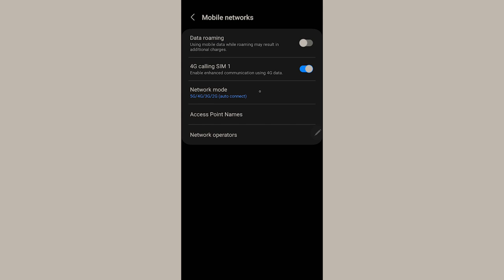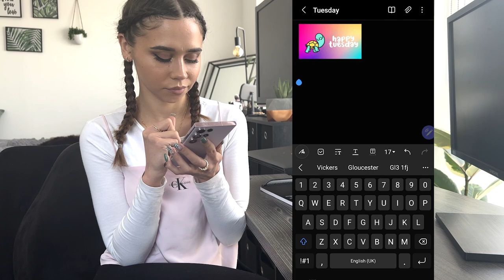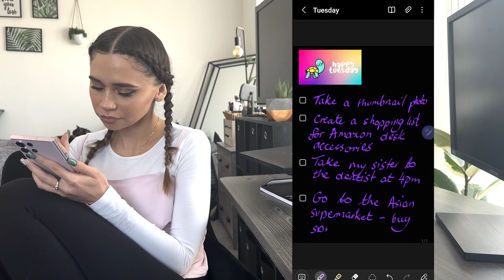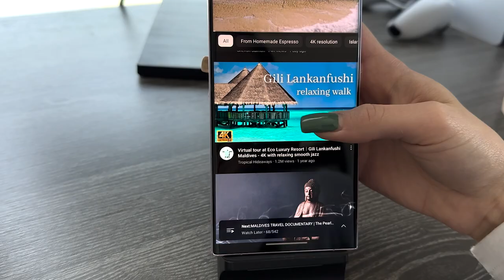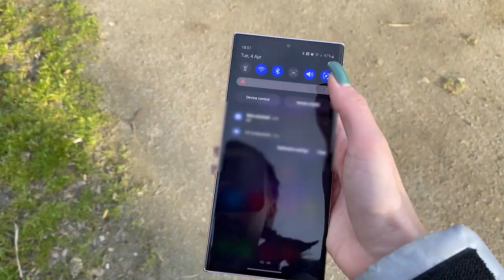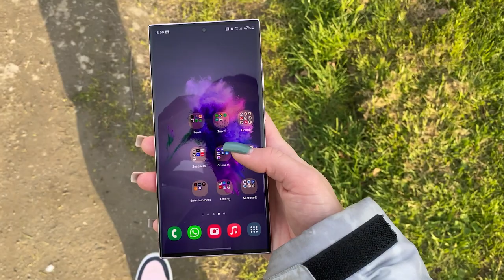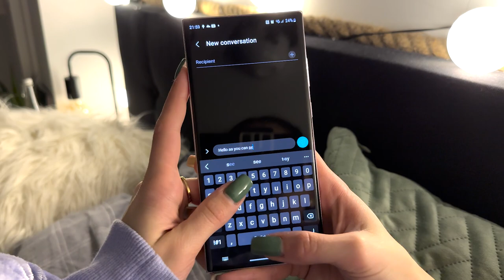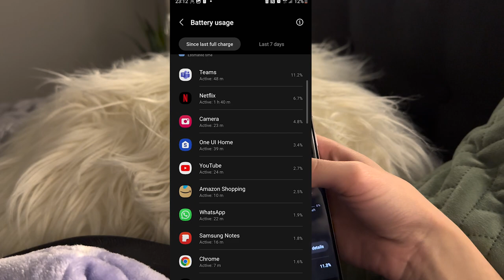Samsung Galaxy S23 Ultra - Day in the life REVIEW (Battery test & Camera) with Flexispot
*Get your own FlexiSpot desk*
Start your membership and enjoy special offers!

I am going to take you on a personal journey through S23 Ultra; its battery life, camera use and my overall experience as I go along with my day (use of social media , and other productivity + entertainment apps)

Overall the S23 Ultra is killing it with its battery life and has so many settings to optimise and increase its longevity.

Let me know your thoughts on the S23 Ultra battery life - if you have the phone since day 1 how is your battery use and does it handle all ur daily activities?

Thank you for supporting my channel so far!

🌟FAQ🌟
Name: Klaudia
Birthday: 6th June
Ethnicity: Polish
Camera: Canon
Editing software: Premiere Pro